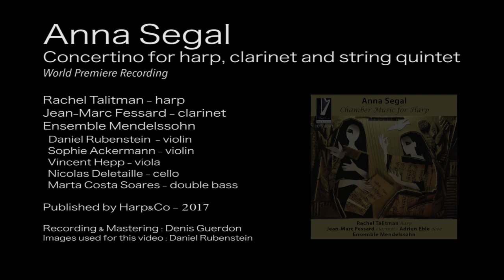Segal - Concertino for harp, clarinet & string quintet (Scherzo)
Anna Segal
Concertino for harp, clarinet & string quintet
1.Scherzo

Rachel Talitman, harp
Jean-Marc Fessard, clarinet
Ensemble Mendelssohn

World Premiere Recording - 2017
Published by Harp&Co